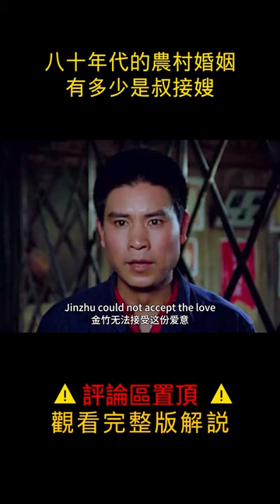【小笼包】深夜小叔子敲响了嫂子房门#shorts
【小笼包】一个包子突然活过来了，大妈不仅不害怕，还把她当自己儿子养大。动画《包宝宝》
【小笼包】女人精心設計案發現場，只為親手將丈夫送進監獄，懸疑片《消失的愛人》
【小笼包】男人出軌遭到報復，一個大老爺們，竟然被2名女孩給侵犯慘遭活埋！
shorts,电影解说,影视解说,悬疑,人性,电影,小笼包电影,影视解说 英语,影视解说 版权,电影 2022最新电影,悬疑电影,电影 2022最新电影美国,電影,電影解說,悬疑 电影 解说,悬疑电影 2022,电视剧解说,婚巢,结婚